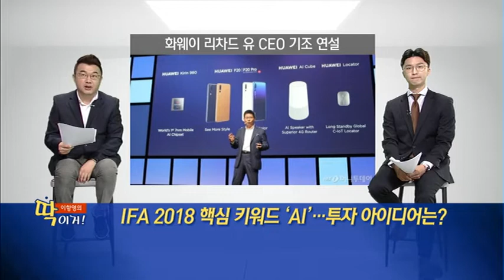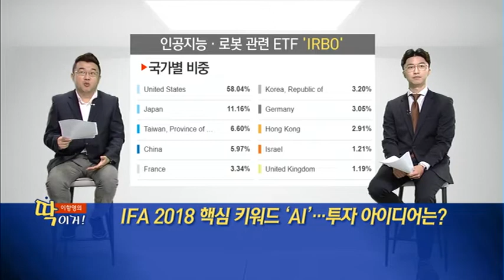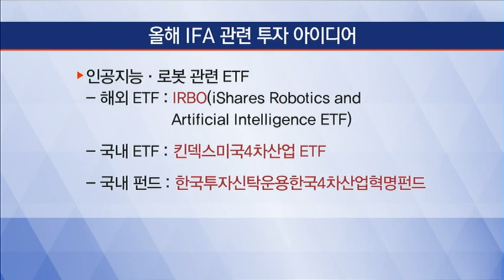[이항영의 딱이거] IFA 2018 핵심 키워드 'AI'… 투자 아이디어는? - 이항영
09/05 출발! 마켓온 1부

* 독일 베를린 국제 가전 박람회 IFA
- 독일 베를린에서 1주간의 일정으로 열리는 유럽 최대 디지털 박람회
- 2005년까지 격년제, 2006년부터 해마다 개최